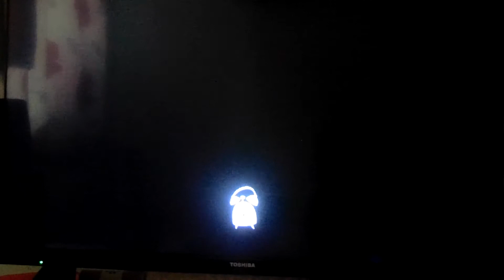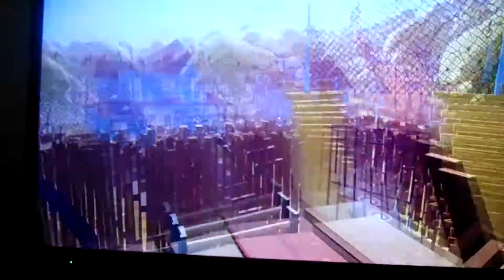Hello Neighbour stranger alert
Run Hide and not been seen and then start screaming stranger danger he scared me to death.